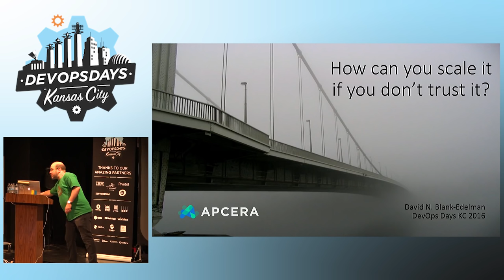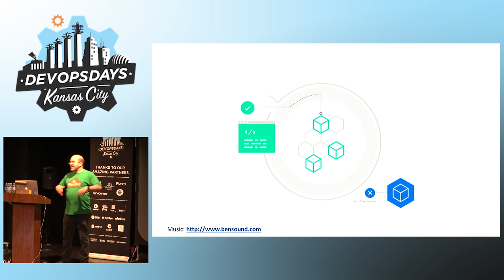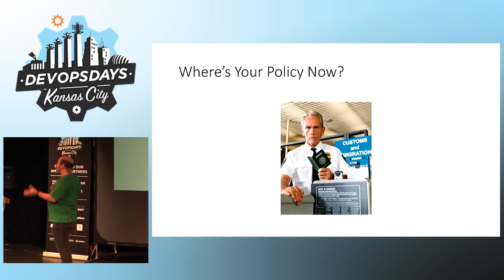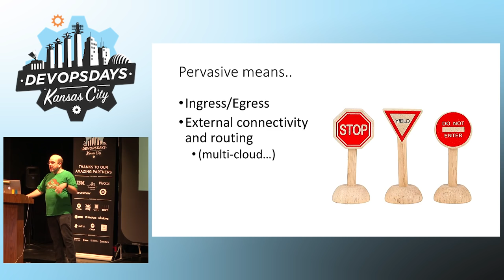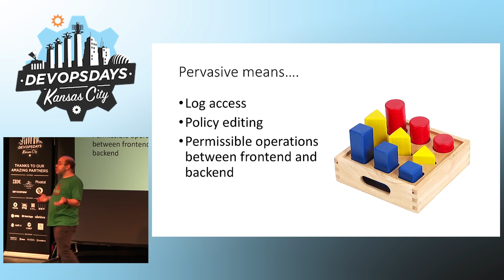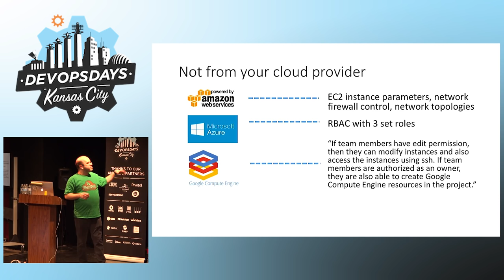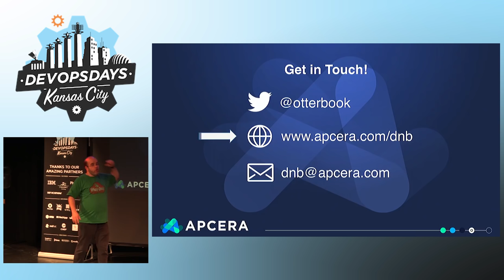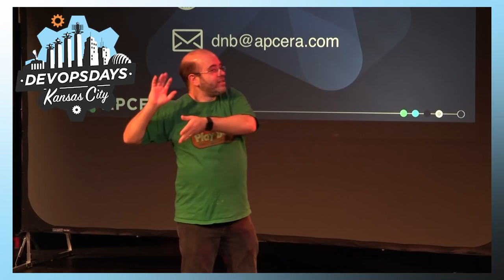DevOpsDays KC 2016 - How can you Scale if you Don’t Trust It? by David Blank-Edelman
How can you Scale if you Don’t Trust It? by David Blank-Edelman

When you scale up an infrastructure it is crucial that you can trust you have the right resources in play, the right code deployed and that information can only flow in a secure manner. When you scale the organization, trust is required amongst all of the people responsible for coding, testing, deploying and managing the applications that power the business. With all of the chatter around scaling, you would think someone would have told you the key ingredient necessary for creating and fostering the required trust. Unfortunately it is very easy to get to the end of the diving board, right on the edge of jumping into something like a hybrid cloud deployment, before you realize you need to figure this out on your own. This talk can help. We'll discuss some concrete ways you can engineer trust into the system (complete with examples) you are building or operating so that it works well for cloud-native and legacy applications. By the end, youâ€™ll have a good idea of the decision/enforcement points you'll need to consider to be able to create a system (and an organization) that can scale.